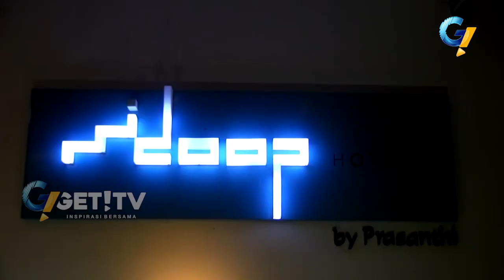IDOOP HOTEL TAWARKAN HUNIAN BERNUANSA ARTISTIK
Banyaknnya hunian hotel di Mataram, membuat persaingan semakin ketat. Untuk memancing para tamu menginap, pemilik hotel harus membuat inovasi yang berbeda agar tamu yang betah untuk menginap.
Idoop Hotel, salah satu hotel di Mataram menawarkan hunian dengan konsep yang artistic. Konsep ini dibuat agar para tamu nyaman dan betah untuk menginap.
Selain menawarkan konsep Pop Art, rencananya Idoop Hotel akan membuat delivery order untuk memudahkan masyarakat sekitar kota Mataram, yang ingin memesan makanan dengan harga terjangkau.